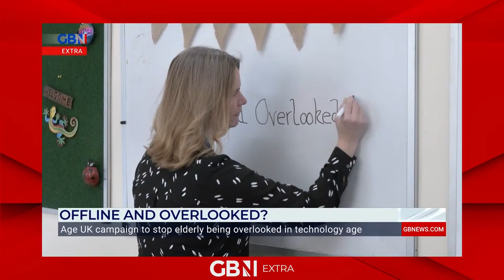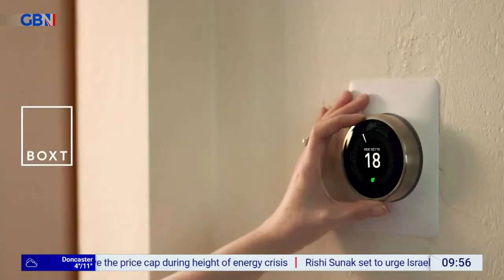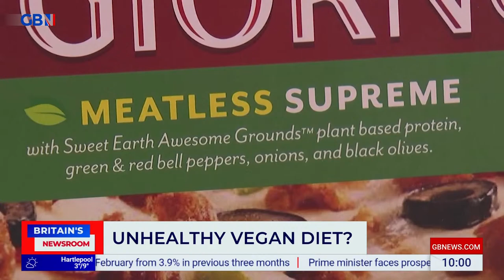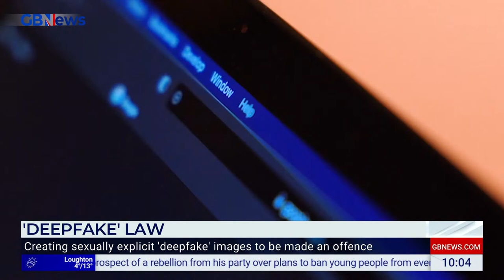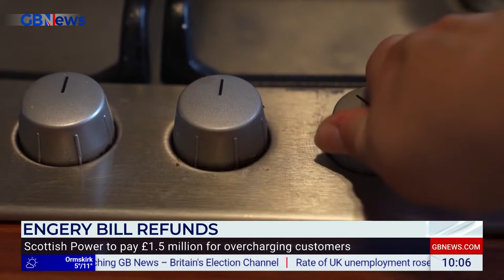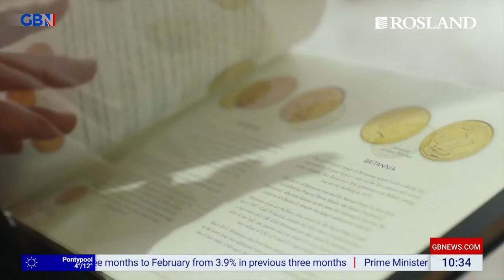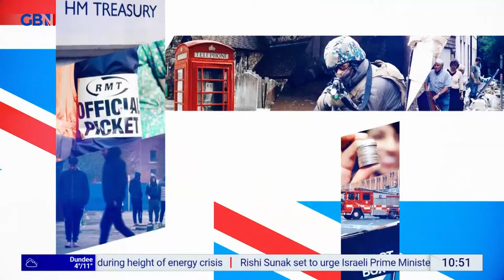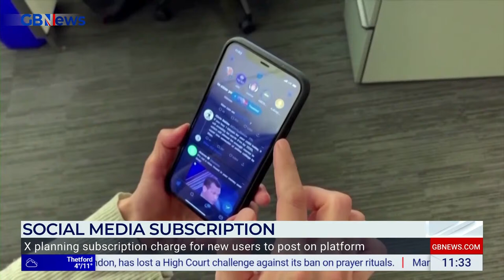Britain's Newsroom | Tuesday 16th April